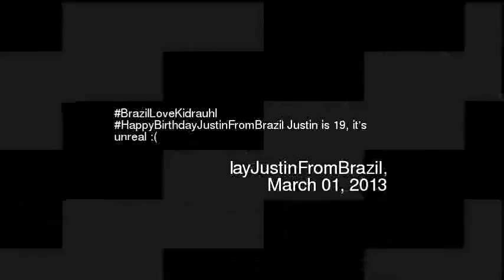razilLoveKidrauhl HappyBirthdayJustinFromBraz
Brazillovekidrauhl happybirthdayjustinfrombrazil justin is 19 its unreal
Video made based on original works by 'aaahhhjess'; by 'SoaRSniping'; by 'TTFMineCraft'; by 'Rekv1ds'; by 'screwattack'; by 'screwattack'; Soundtrack by: Marcel. Strange Wedding 60908. On 'Wakka chikka wakka chikka: Porn music for the masses volume 2''